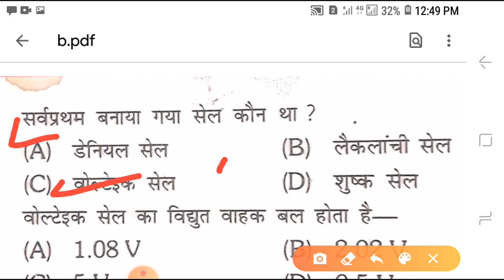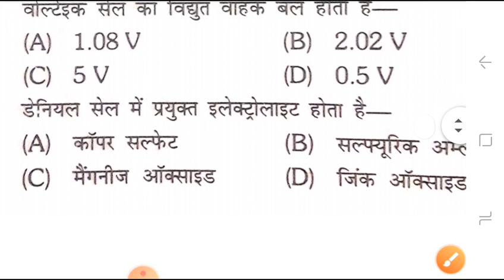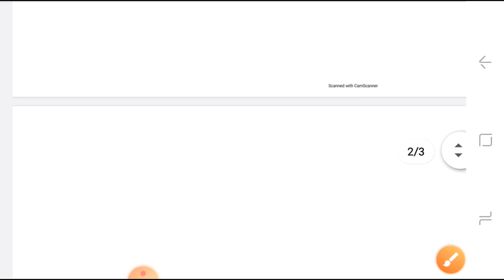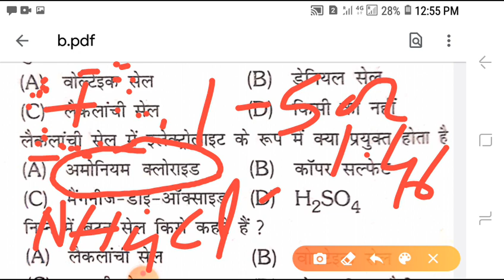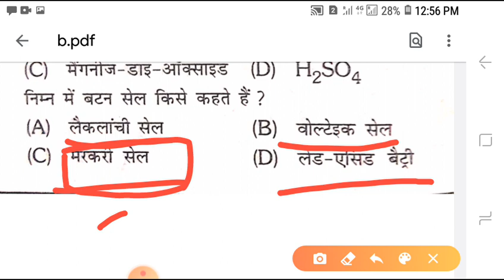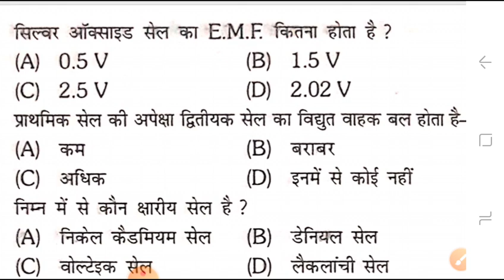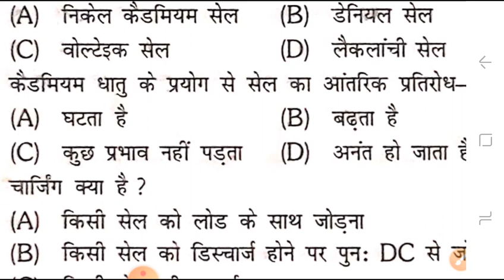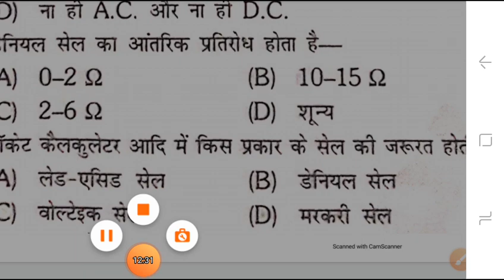is sel ine Hindi/what is battery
hello dosto swagat hai aapka ITI crack mein Chandan Kumar aaj ham battery sambandhit sabhi prakar ke objective question ko dekhenge video achcha laga video ko like Karen#sell#battery#objective#ollitiexam#what is sel ine Hindi/what is battery/battery kya hai Hindi/battery kya hai Hindi 2020/battery kitne prakar ke hote Hain Hindi/sale kya hai Hindi/DMRC objective question/ITI objective question/sale objective question/Gail objective question/other objective question/voltaic cell/leclanche cell/markari sale/button cell/Daniel sel/shushk sel/dry cell/silver oxide sale/primary sale/secondary sale/lead acid cell/addition sale/nickel cadmium cell